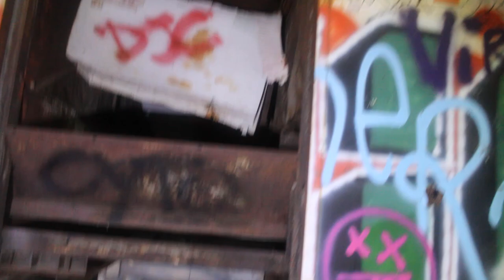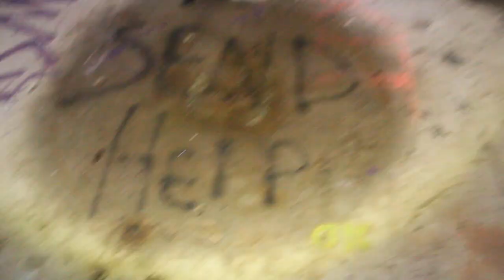Abandoned Grain Mill in Minnesota | Fruen Mill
This mill has been abandoned since 1971, it orignally began in 1894, grinding grain by water power. Most of what is shown in this video was built after 1920. The Fruen Mill was also the first manufacturers of table cereal in the Minneapolis region! Enjoy the adventure!

Music is Night Drive by Quincas Moreira